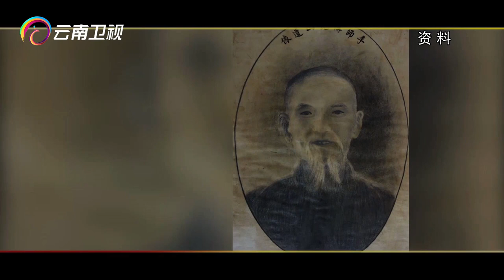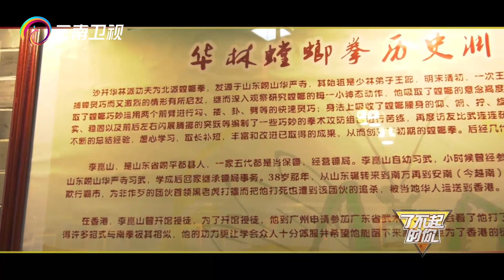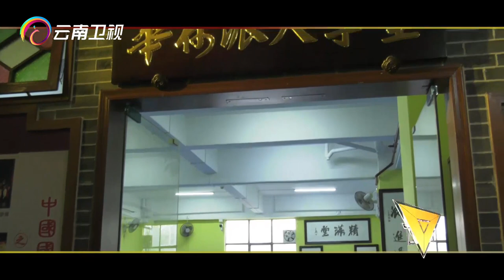华林派螳螂拳名震“武林”快如闪电，传承人分享幼年习武经历，吐槽父亲教导严格【了不起的你】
《了不起的你》是云南卫视推出的原创节目，通过人物专访的形式，向大众讲述一个个不断挑战、不断超越的人生故事，以弘扬执着进取的励志精神。